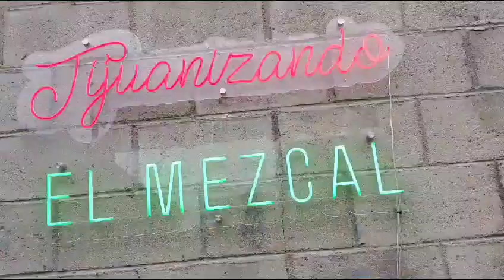PRIMER ENCUENTRO DE MAESTROS DEL MEZCAL, Tijuana, B.C.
BAJA CULINARIA
Noticias de Gastronomía, Turismo, Cultura y Sociedad